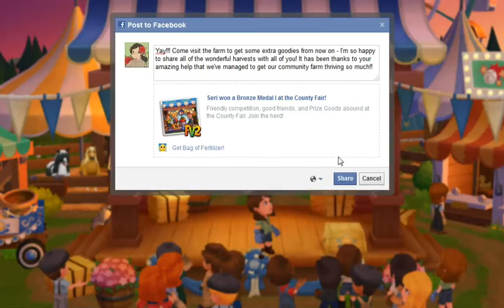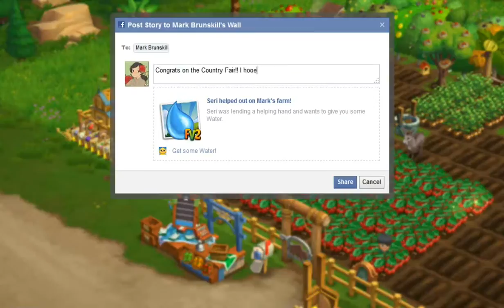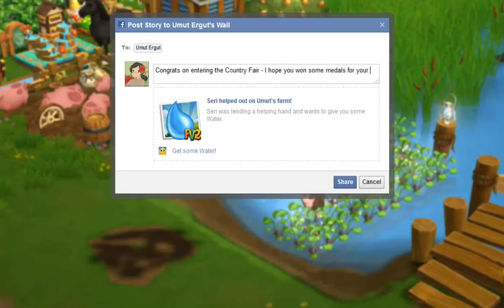Community Farming! Farmville 2: Winning the Country Fair!!! - Episode #8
Hello everyone and welcome to a quick little update to let you guys know about our community farming efforts over on our Facebook page! :D

Farmville 2 is a charming game available through Facebook or ZyngaGames.com and has so many aspects of the things that Seri loves - plants, animals, adorable farming village, and a community spirit!

In Farmville 2 you have the best chance of growing as a farmer if you have lots of friends to help send you gifts, give you sugar, and provide you with help as farm hands on your farm. What a perfect opportunity for any interested members of our community to support one another as Farmville 2 friends and enjoy watching all of our farms grow!

If you are interested in joining in, come check out our Facebook page and feel free to Friend Seri as "Seri Green" on Facebook!